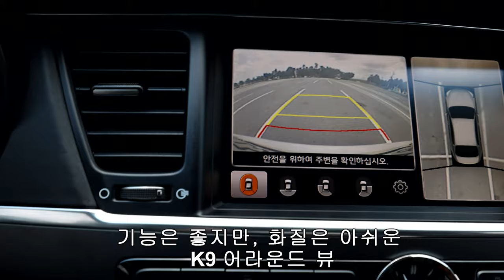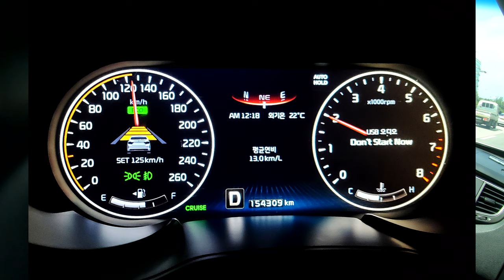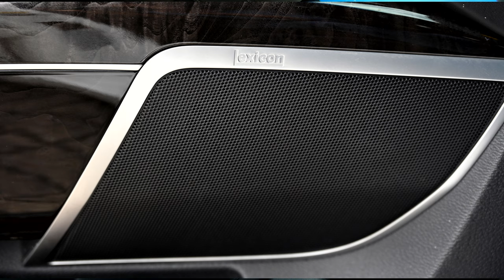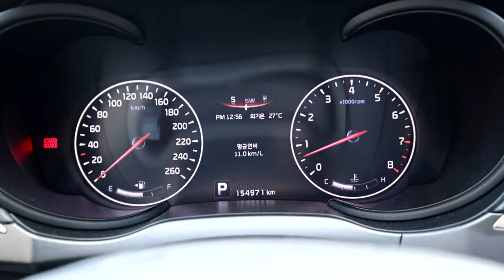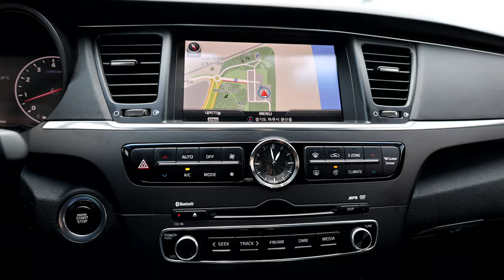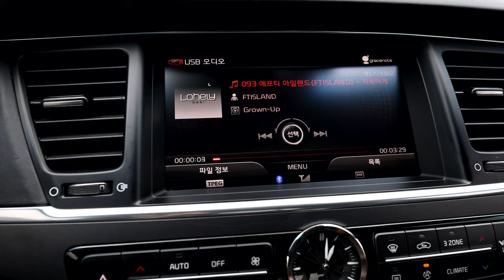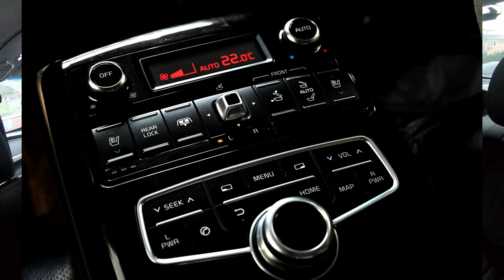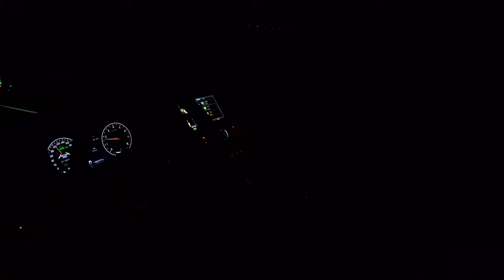중고차 최고 가성비 기아 K9 1세대 실소유 리뷰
중고차 최고 가성비를 가진 기아 K9 1세대의
실소유 디테일 리뷰입니다.